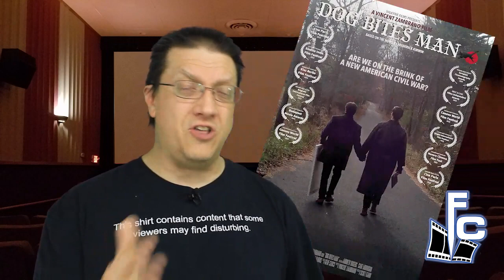Dog Bites Man (2023) moviereview on The Final Cut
This interesting indie film takes a minimalistic approach to cover a wide range of topics and themes. Find out why we think you should check out "Dog Bites Man".